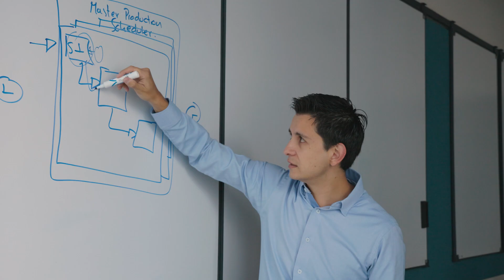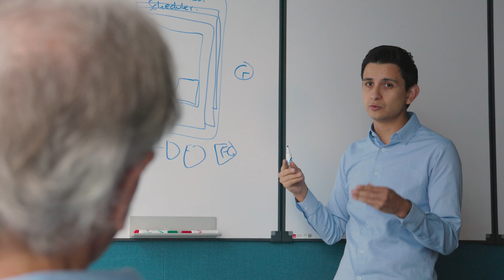AI4OPT: Industrial Partners Program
Pascal Van Hentenryck, director of AI4OPT, highlights the collaboration between academia and industry, particularly with Intel Corporation. AI4OPT's Industrial Partners Program unites visionary companies to advance optimization and AI. Jorge Huertas, a researcher, showcases their joint efforts, using optimization proxies to improve decision-making and real-time risk assessment. Their collaboration extends to enhancing chip manufacturing efficiency. This partnership exemplifies progress through collaboration, shaping the future of optimization and AI.